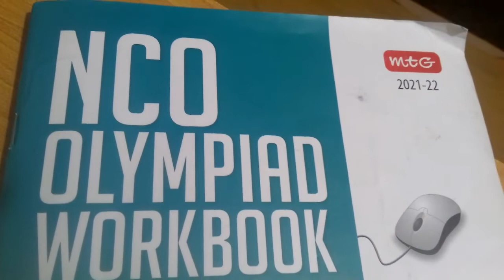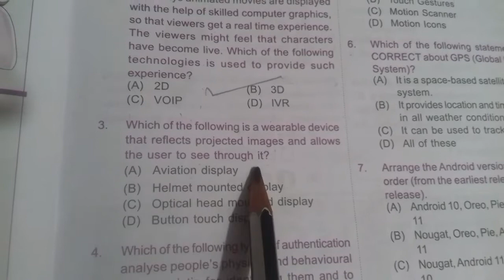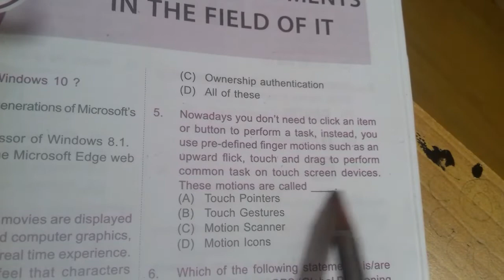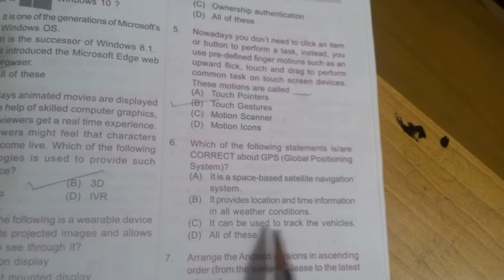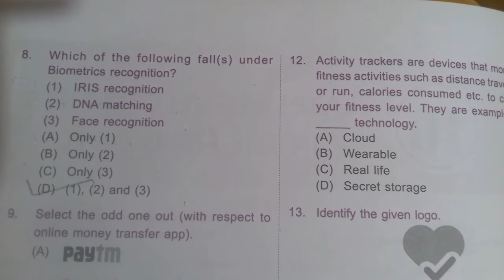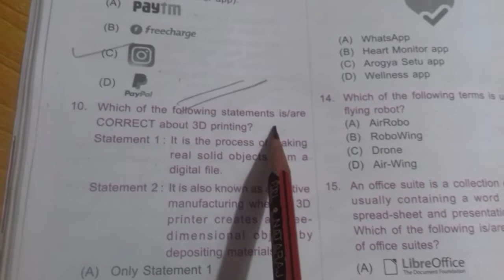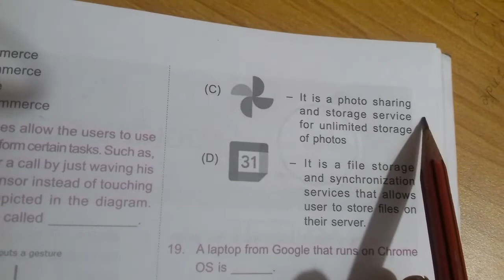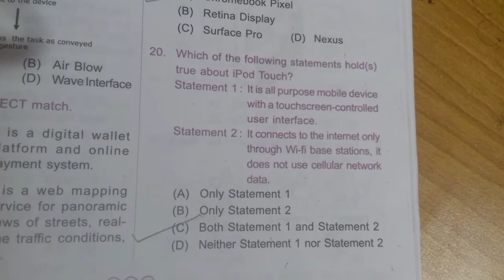Class -5th, chapter wise,/CBSC /cyber (NCO) Latest Development in IT Feild/MCQ/Computer Olympiad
Latest Development in IT Feild/MCQ/Computer Olympiad Class -5th, chapter wise,/CBSC /cyber (NCO)

# Mypatshalabyneetunigam

Ms paint vedio class 1st , 2nd, 3rd, 4th

6.  6. chapter – 5 More about keyb